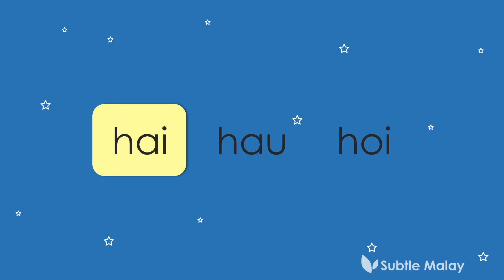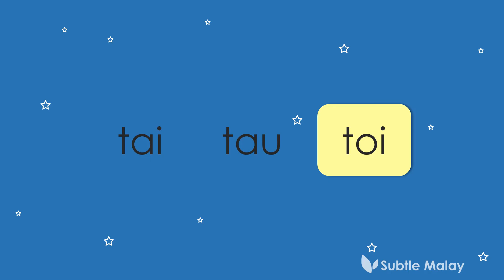Malay Pronunciation Guide 3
Malay has 3 diphthongs which are ai, au and oi. Dont worry on how many combinations of syllables in Malay but focus on how to say it correctly.

0:00 diphthongs
0:06 b
0:12 c
0:18 d
0:24 f
0:30 g
0:36 h
0:42 j
0:48 k
0:54 l
1:00 m
1:06 n
1:12 p
1:18 q
1:24 r
1:30 s
1:36 t
1:42 v
1:48 w
1:52 y
1:58 z